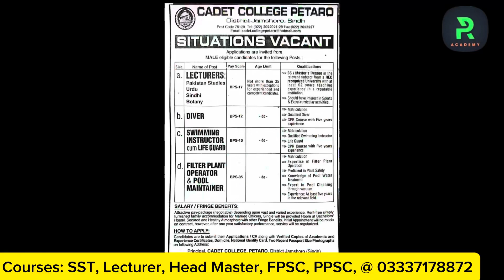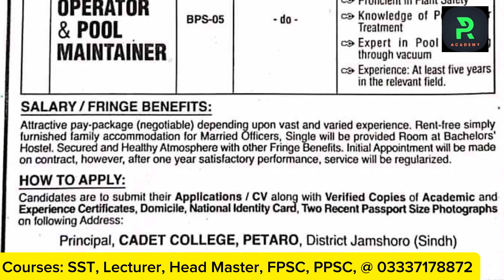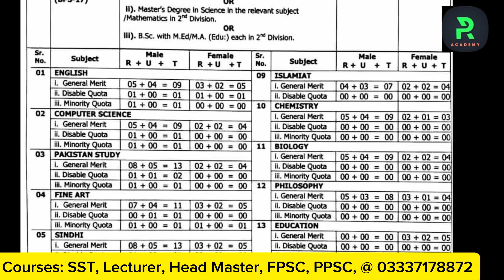A big opportunity || Jobs plus Accommodation || Handsome salary package